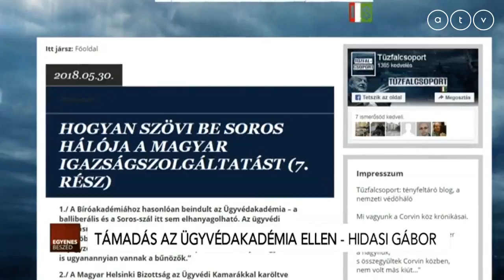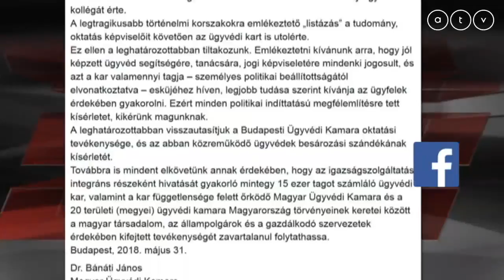Dr. Hidasi Gábor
A műsorvezető Krug Emília.